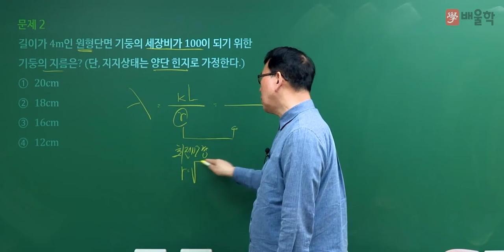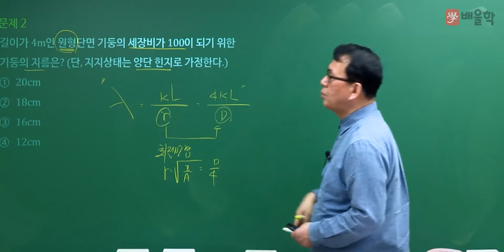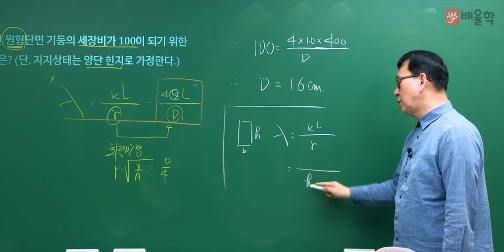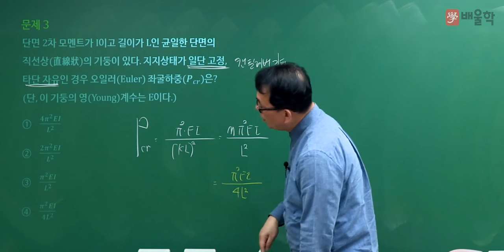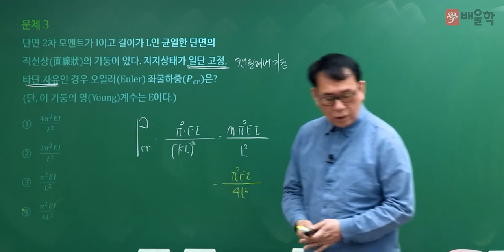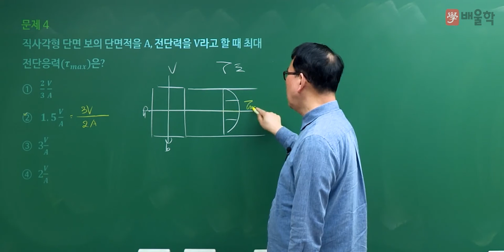[토목기사 필기] 2022년 1회 필기 기출 풀이 1과목 응용역학2 - 장성국 교수님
20년 강의 노하우, 흙&물&구조 토목전문 교수진의
2022년 1회 토목기사 필기 1과목. 응용역학 기출문제 해설 강의!